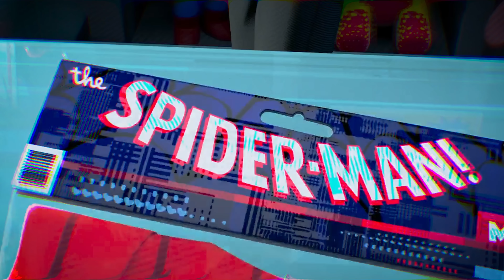Am I Dreaming || Spider-Verse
Am I Dreaming Metro Boomin fan edit music video.